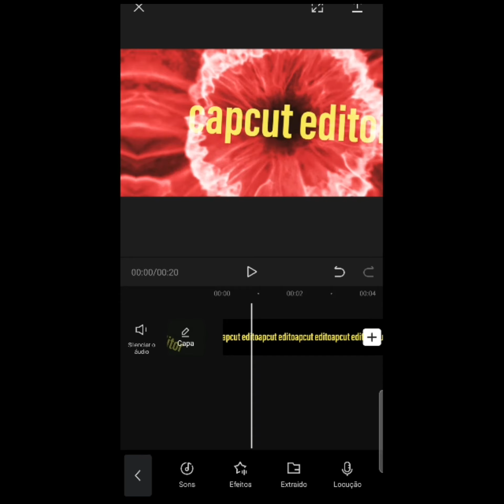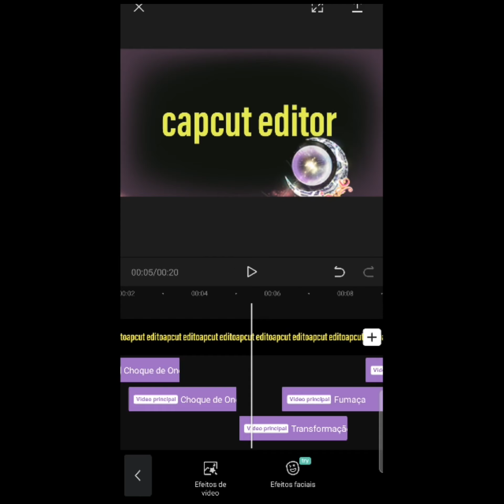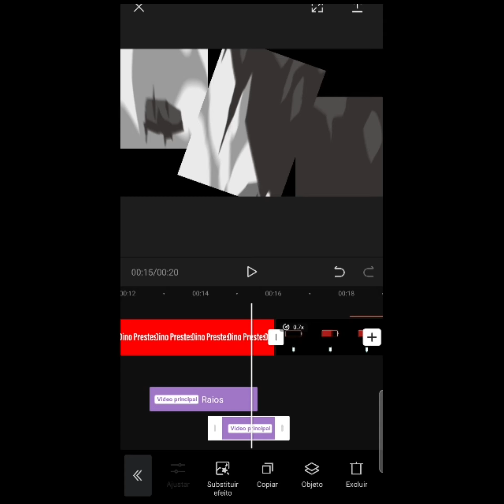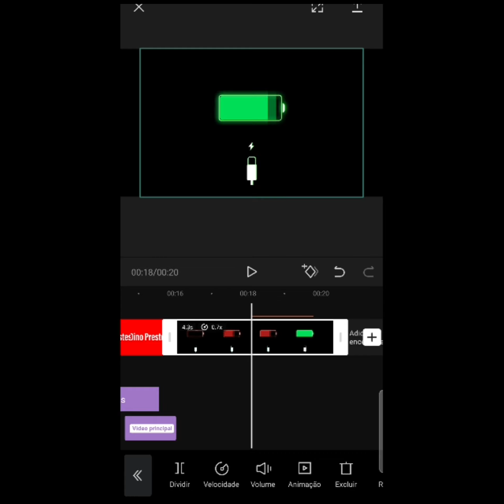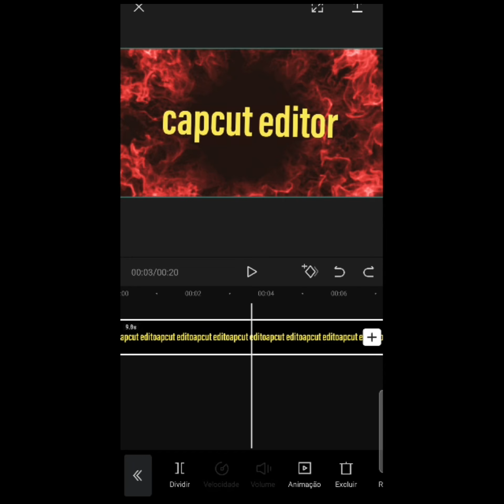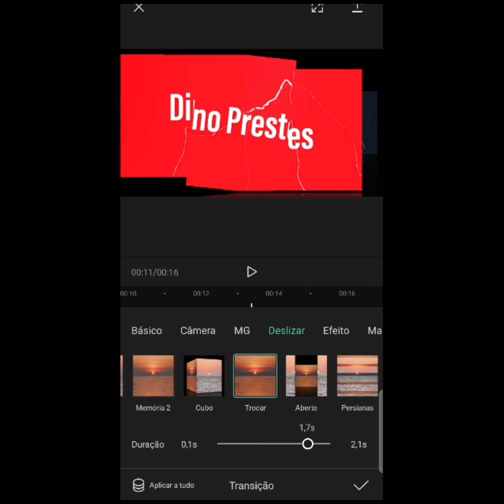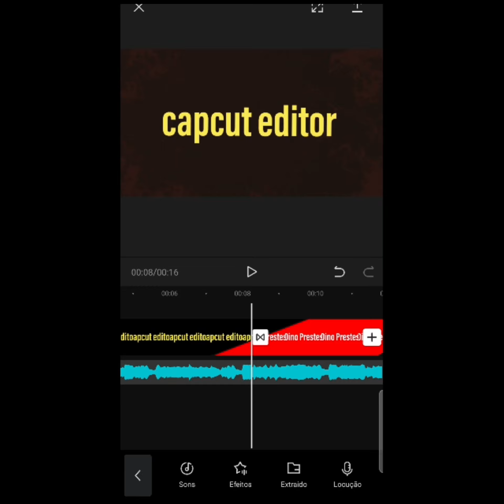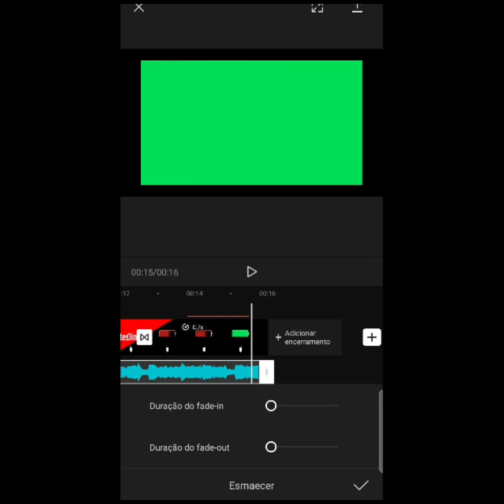Editando intros/vinhetas personalizadas no CELULAR